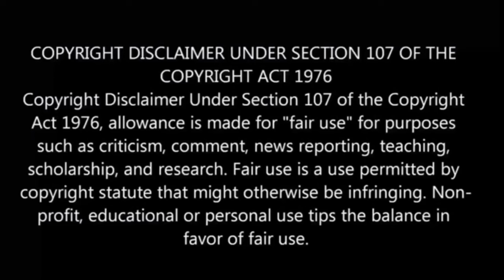3d Girlfriend 💘 பகுதி- 3 தமிழ் விளக்கம் | Story Explain Tamil | Anime boy